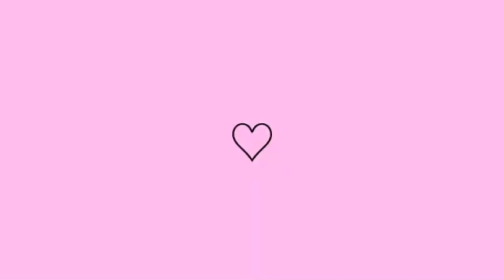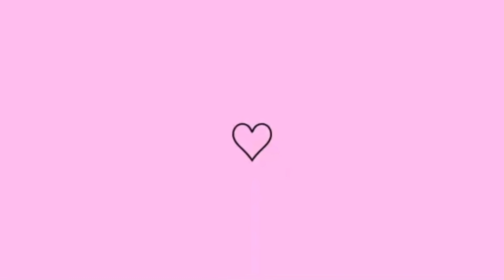OLHA O QUE FIZEMOS NO FOGÃO A LENHA!!! FICOU MUITO BOM! EU AMO ESSA ROTINA | Tati Barbosa